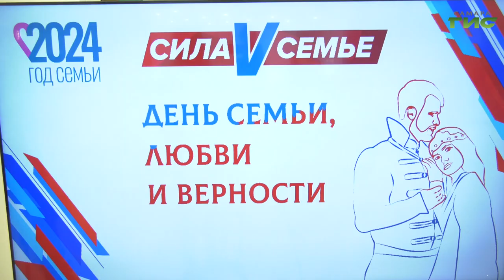В Самаре чествовали супружеские пары, которые состоят в браке более 25 лет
Они гордость и достояние Самарской губернии, прошли огонь и воду рука об руку, сохранили теплые чувства, любовь и уважение сквозь года. В Самаре чествовали супружеские пары, которые состоят в браке более 25 лет. Мероприятие приурочили ко Дню семьи, любви и верности. Подробности в сюжете Галины Тапилиной.